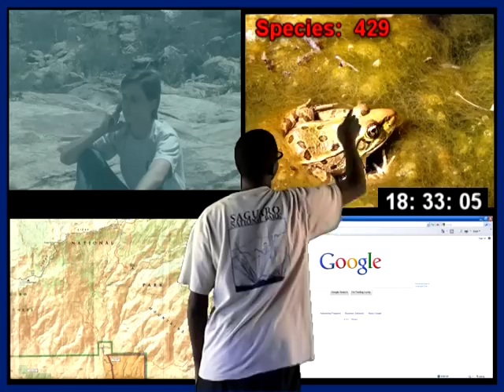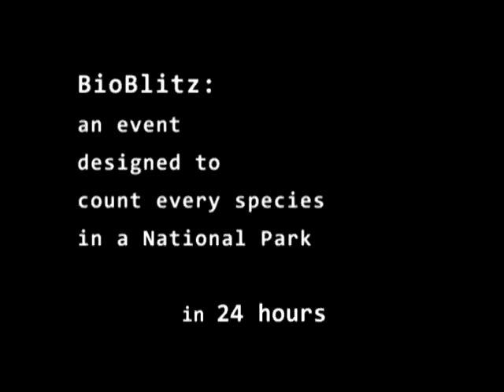ACPA promo video for the 2011 BioBlitz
Video made by students at AmeriSchools College Prep Academy in Tucson, AZ to promote the 2011 BioBlitz at Saguaro National Park.